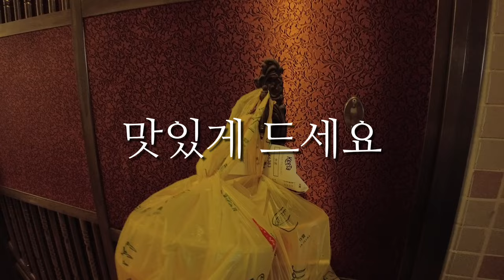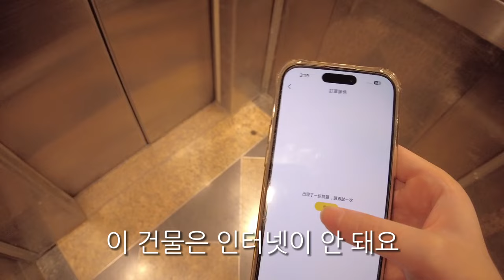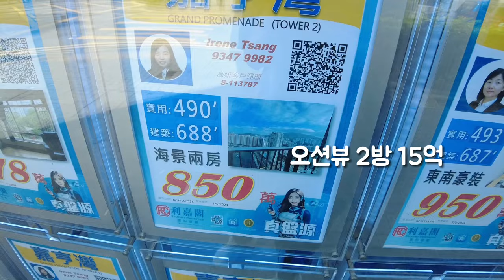한국티켓 비용을 벌 때까지 배달원이 됩니다 :3먼원 시급 소문 깨기